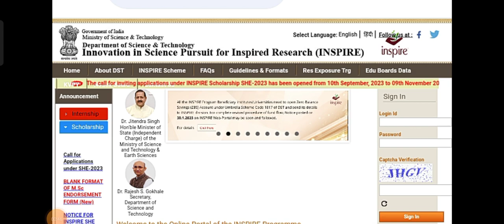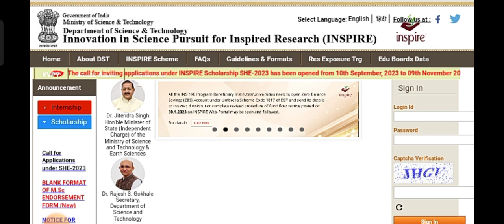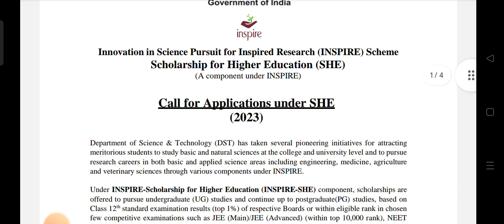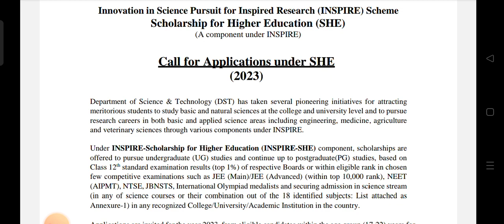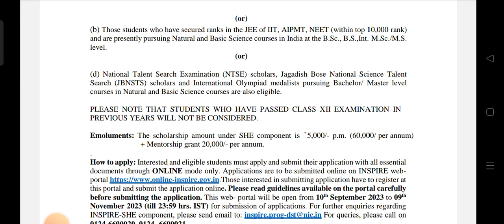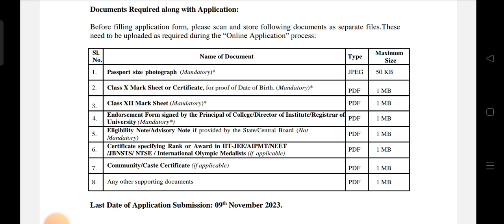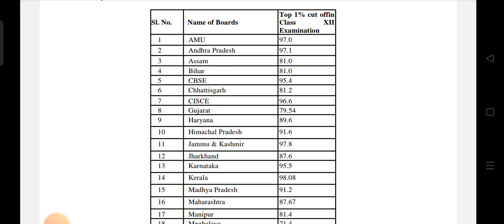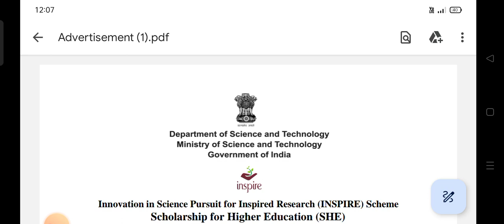Inspire Scholarship 2023🔴Inspire Scholarship Online फॉर्म आ गए हैं